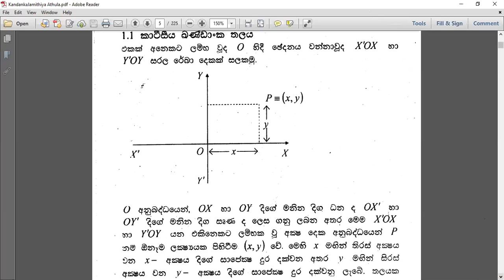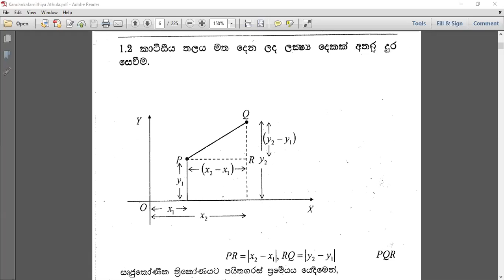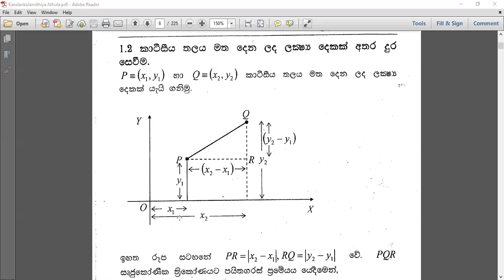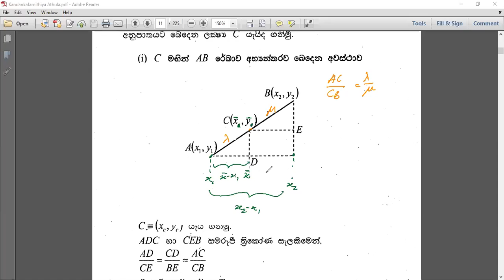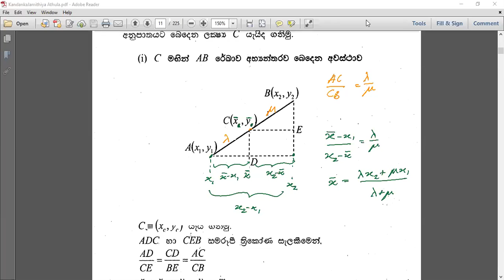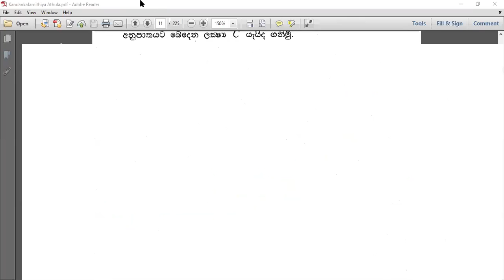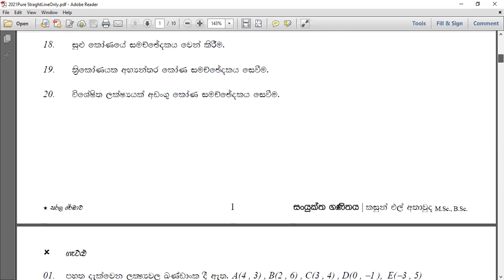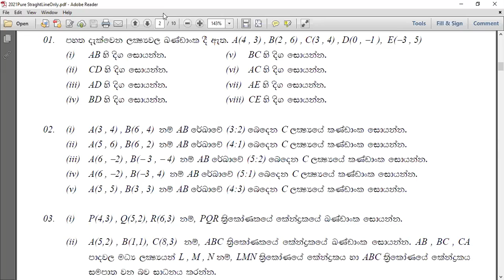2021 Sarala rekawa Straight line 1 by zoom 2020/12/24